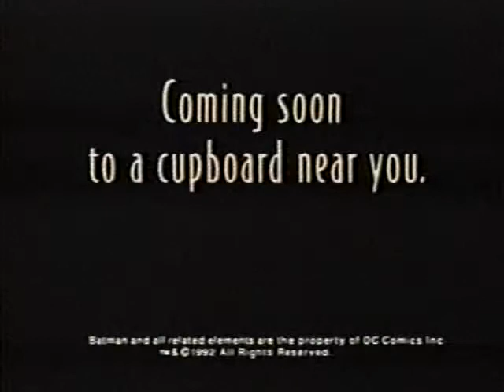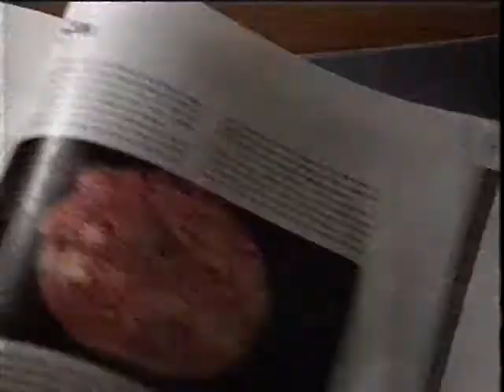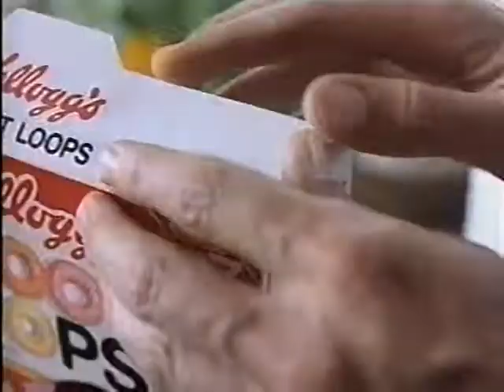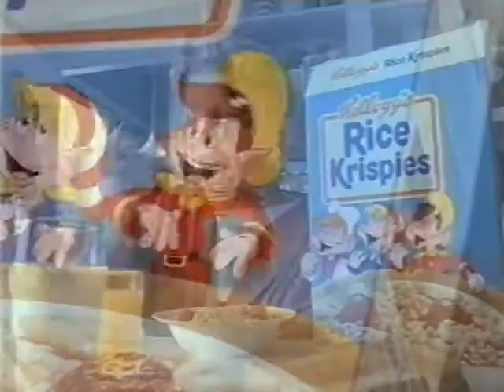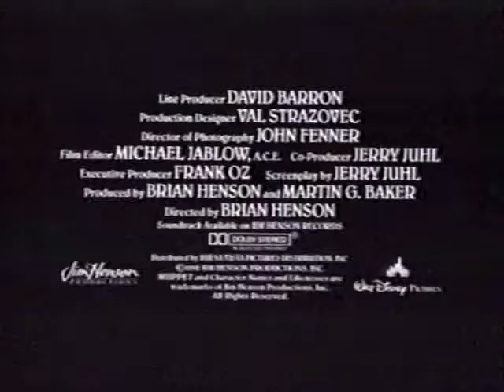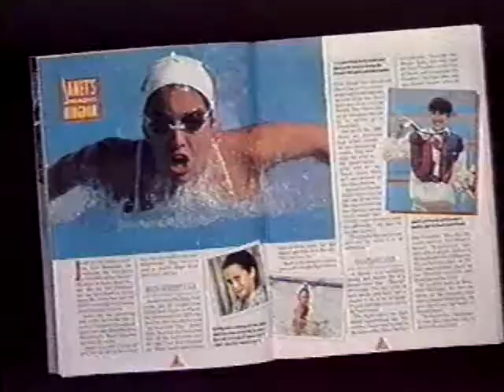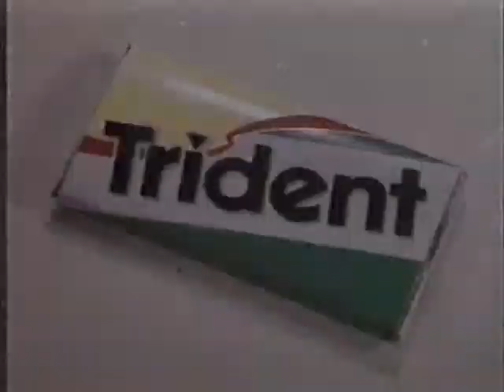1992-1993 New Year's YTV commercials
Compilation of cereal, snack, and other commercials aired during three episodes of TMNT on the final days of 92 and first day of 93, including ads for the YTV Achievement awards.